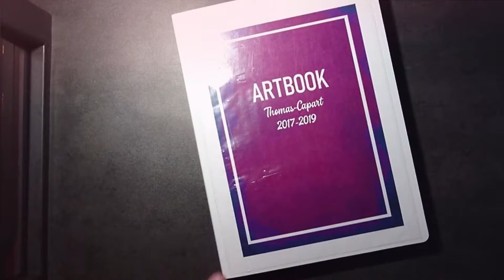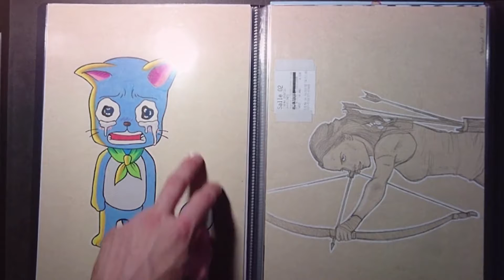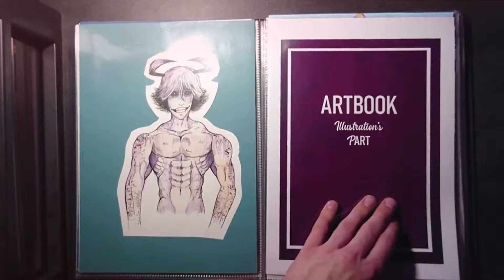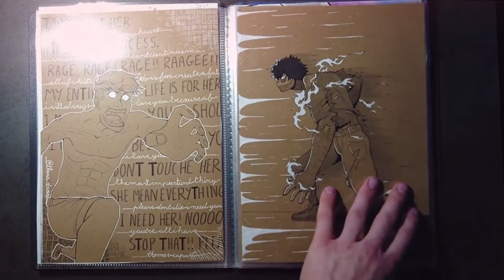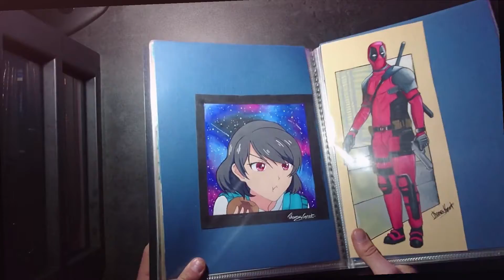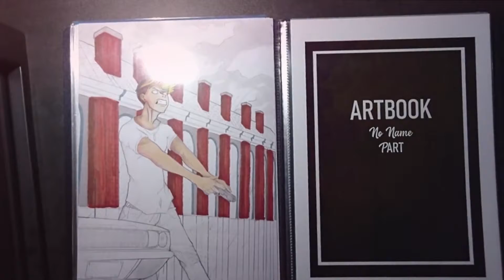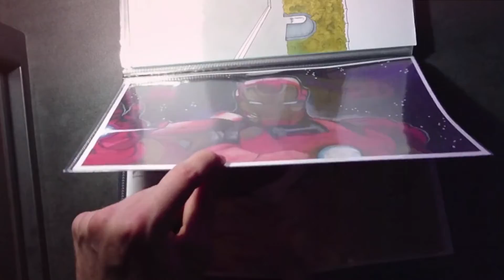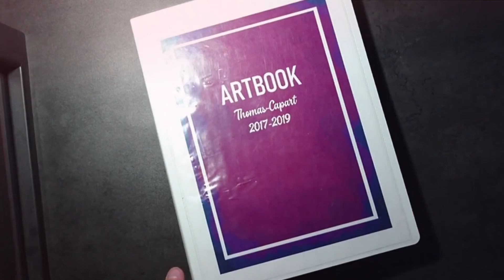PRESENTATION ARTBOOK #1 (2017-2019)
Bien le bonjour / bonsoir a vous !
Encore un nouveau contenu, ne vous inquiétez pas le prochain Markers War est en cours :P
Bref, encore un essai parmi tant d'autres, surtout dites moi ce qui va et ce qui ne va pas dans cette vidéo ( comme ça les prochaines seront meilleures x)
Celle ci est un peu longue alors j'ai eu l'idée de tourner ça sous la forme d’épisodes parce que l’entièreté des sketchbooks en une vidéo aurait été beaucoup trop long. M'enfin breeeeeeffff.
Je vous souhaite un bon visionnage et à bientôt!

-+-+-+-+-( Ma config )-+-+-+-+-

Ryzen 7 2700 AMD
16go DDR4 hyperx
500go SSD pny
1660 6go oc gigabyte
b450 aorus pro
Aerocool Shard

-+-+-+-+-(Les musiques)-+-+-+-+-